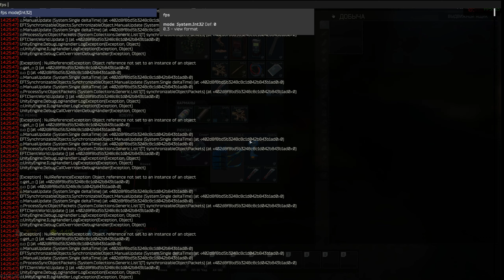Прокачка с нуля без барахолки. 2 Сезон Часть 20. Escape from Tarkov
2 сезон 20 часть прокачки  с нуля в таркове без барахолки. Проходим квесты, качаем персонажа и торговцев, строим убежище.

Мой ПК:
1) Монитор - Asus 27" TUF Gaming VG27AQ Black
2) Процессор - AMD Ryzen 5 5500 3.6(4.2)GHz 16 MB
3) Видеокарта - Inno3D GeForce RTX 3060 Twin X2 12288MB
4) Материнская плата - Gigabyte B450 GAMING X(sAM4, AMD B450)
5) Оперативная память - Team DDR4 32GB (2x16GB) 3600Mhz T-Forse Vulcan Z Red
6) Блок питания - CHIEFTEC ECO 600W (GPE-600S)
7) Кулер - PCCooler GI-X4SD
8) SSD-диск - GoodRAM PX500 3D NAND 512GB M.2
9) Жесткий диск - Toshiba P300 1TB 64MB 7200RPM 3.5"
10) Корпус - 1stPlayer RB-4-1G6 Tempered Glass без БП Black

Поддержать развитие канала:
Mono Bank - 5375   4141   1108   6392